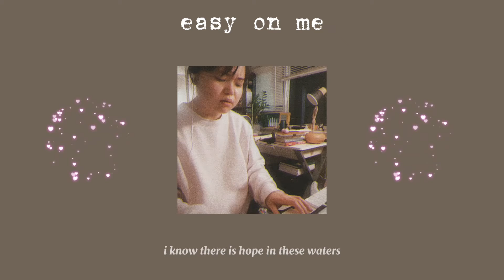(Cover) Easy On Me - Adele